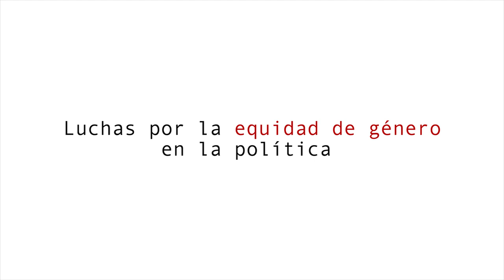VOCES: Emilia Molina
Emilia Molina Cruz es trabajadora social, jubilada de la Universidad de Costa Rica y ex-diputada del PAC. Durante su período en la Asamblea Legislativa (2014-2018), Emilia presentó la ley sobre relaciones impropias que se encuentra en vigencia desde el 13 de enero de 2017. Esta ley tipifica varios tipos de delitos vinculados al abuso sexual y a la práctica de relaciones de noviazgo abusivas en personas menores de edad.